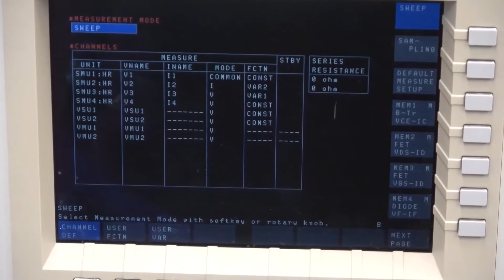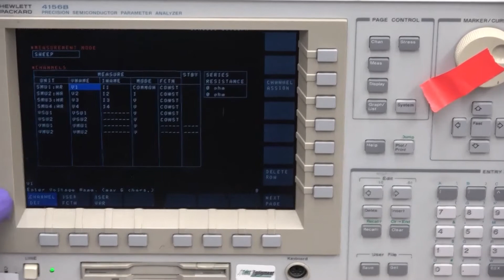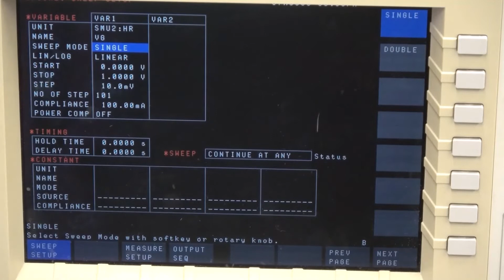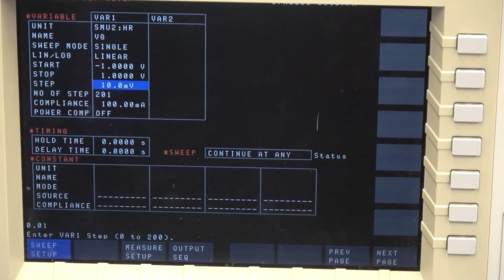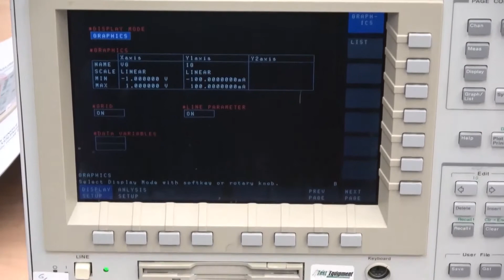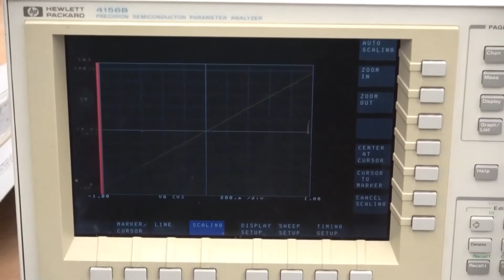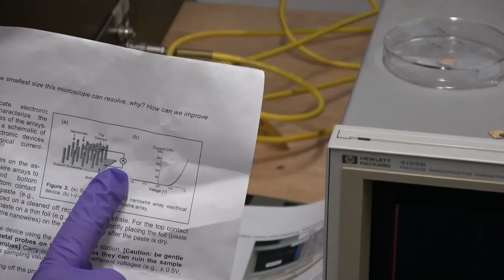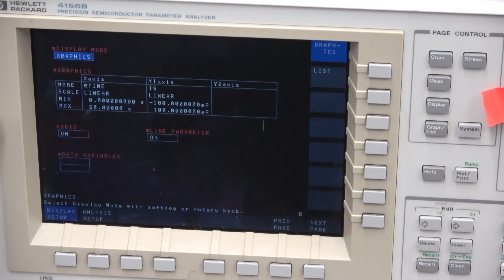Instrumentation Module: Electrical Probe Station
Overview of the electrical probe station available in SME 118